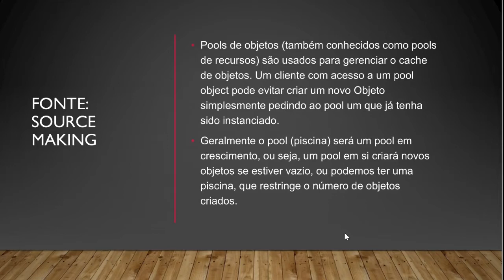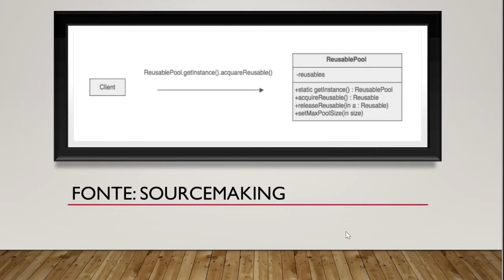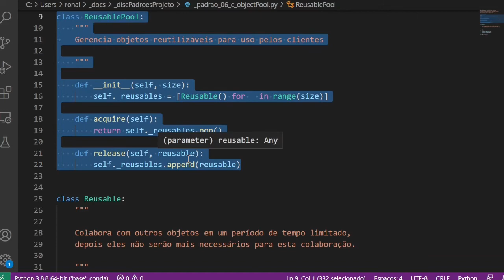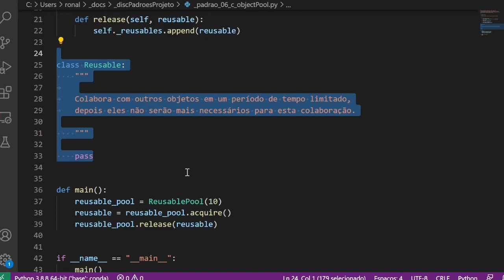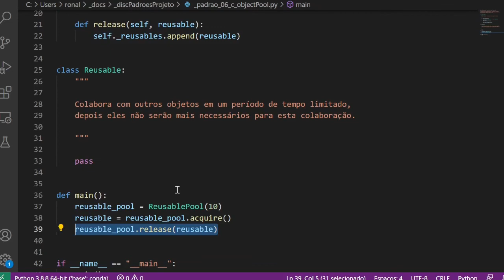Padrões de Projeto - Aula_08 - Pool de Objetos